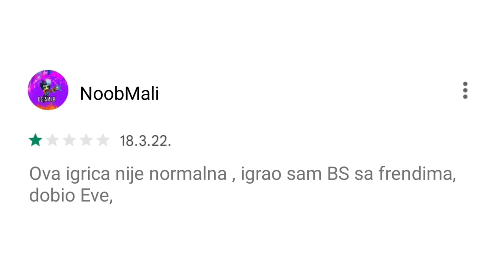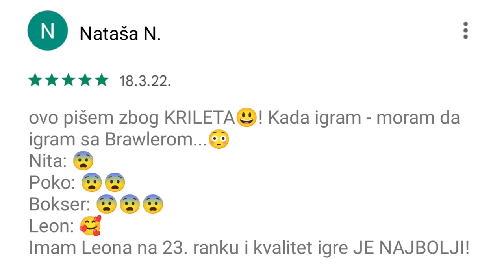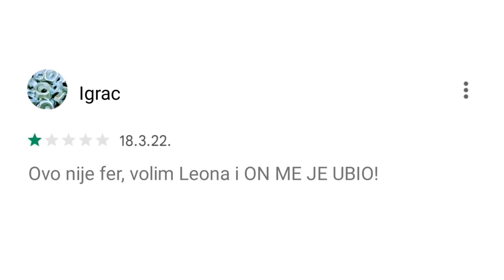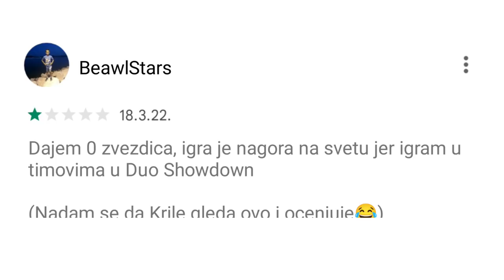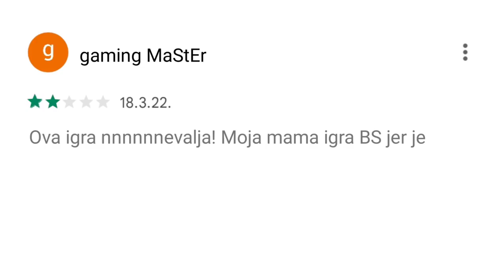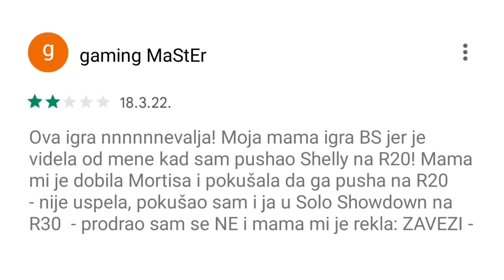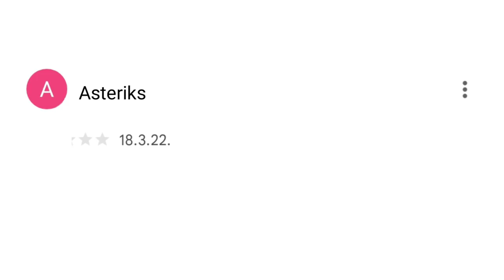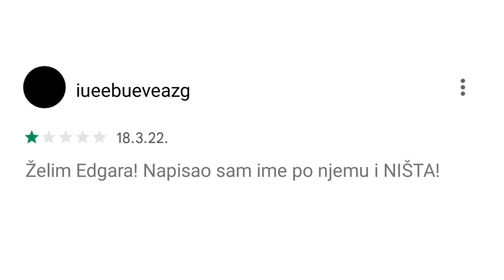Likuša JE PRODALA DETE ZBOG Brawl Starsa... 😨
Likuša JE PRODALA DETE ZBOG Brawl Starsa... 😨 | KRILE

Brawl Stars se UPORNO NASTAVLJA NA KANALU KRILE! I u ovom videu sam Vam pokazao NEŠTO PREZANIMLJIVO tj. BUUUKVALNOO SAM VAM REAGOVAO NA HEJTERSKE RECENZIJE Brawl Starsa! Možete gledati i: Top 5 JEZIVIH STVARI u Brawl Starsu... 😰 (hihi). OBAVEEZNO ODGLEDAJTE VIDEO DO KRAJA, TAMO JE NAJZANIMLJIVIJE!

Nije kao Brawl Vesti, ili Top 5 Stvari / Misterija u Brawl Starsu, ili bilo koji dru‌gi Brawl Stars video. Nije ni Teorija za Brawl Stars Update / Novu Sezonu - Brawlera, već Reagujem na Brawl Stars HEJTERSKE RECENZIJE! 😱

⭐SOCIAL:⭐

Hvala SVIMA KOJI SU POSTALI MEMBERI  👇
• brle kiki